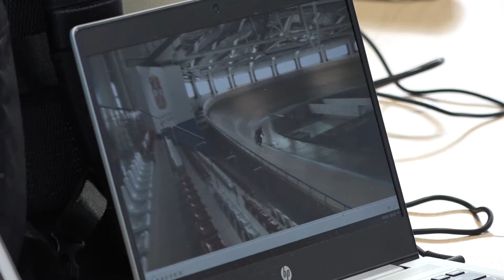Тренировка сборной России по велоспорту на треке